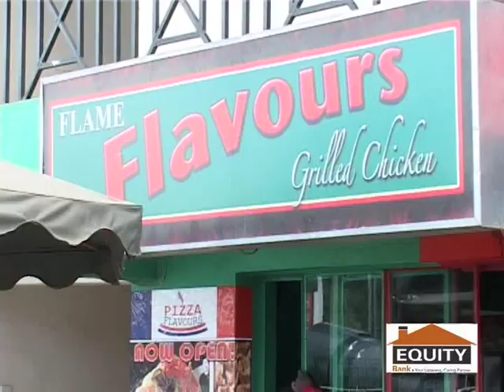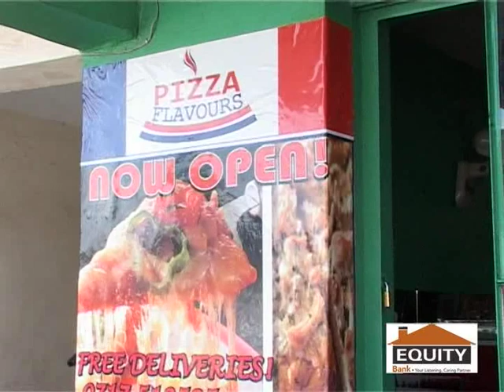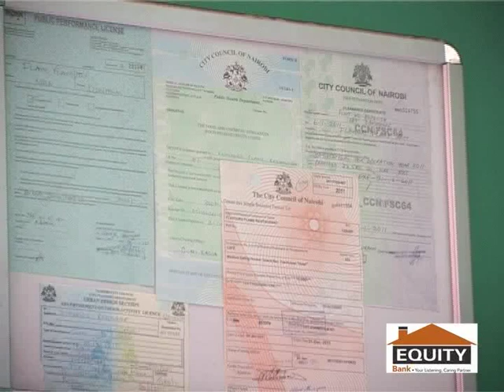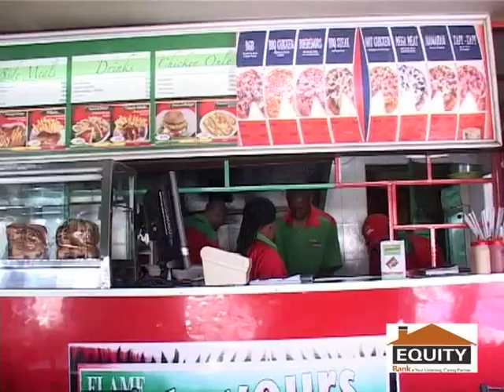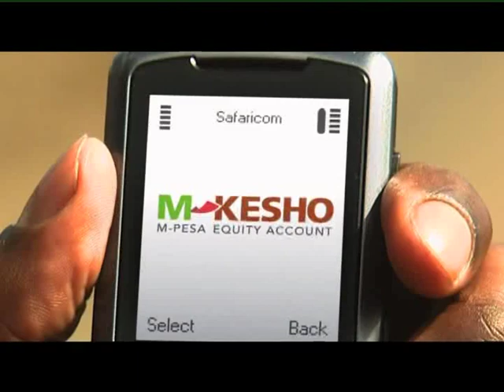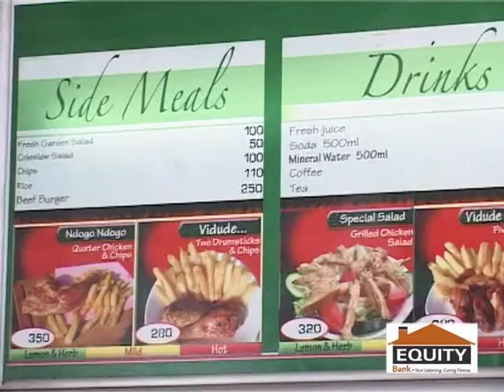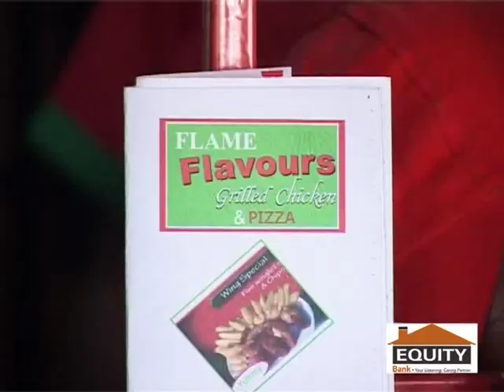COUPLES IN BUSINESS, FLAME FLAVOURS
a successful couple in business story!